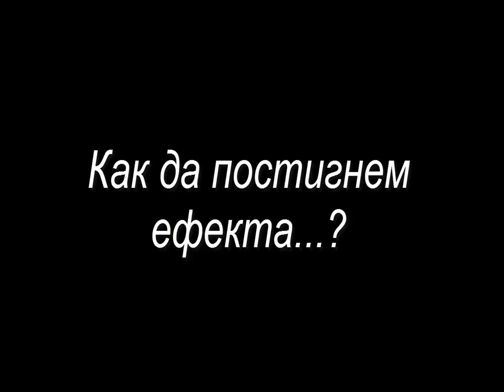ARTY_Science Trick 1 by Milen Petrov [6klas].wmv